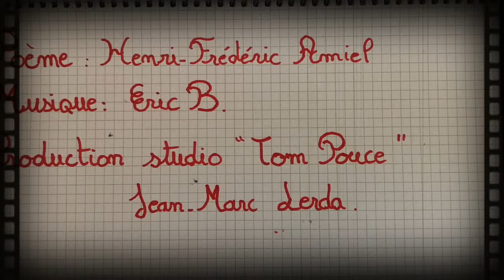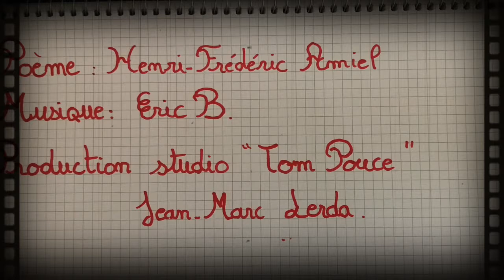La dernière rêverie (Henri-frédéric Amiel) : Eric B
La dernière rêverie
Poème  d'Henri-Frédéric Amiel ( 1863 )
Chant et musique Eric B
Production studio Tom Pouce Jean Marc Lerda